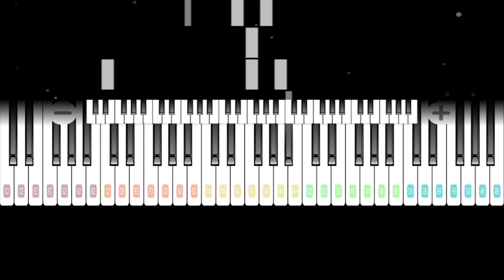12 Days Of Christmas | Piano Music | Piano Gameplay